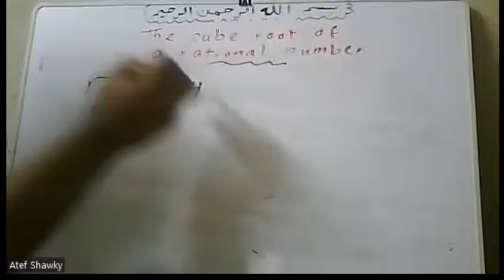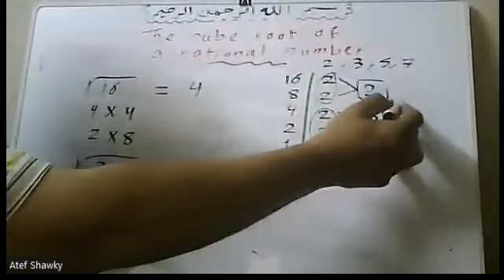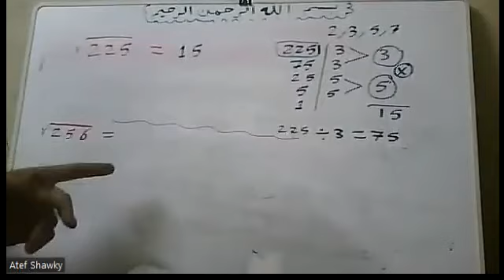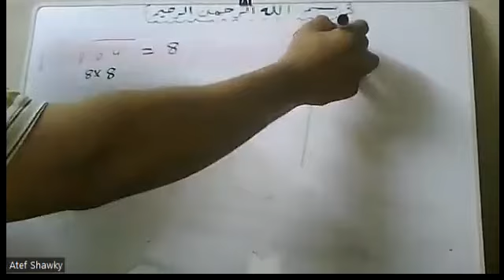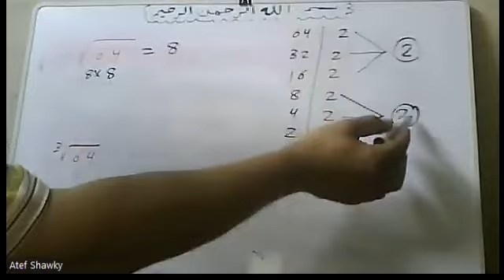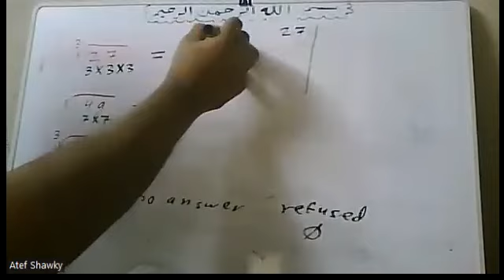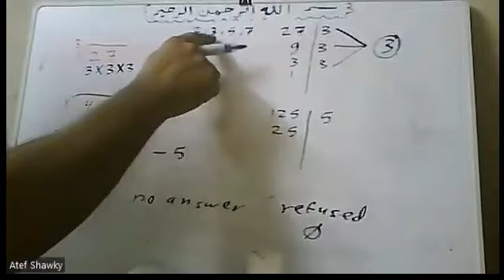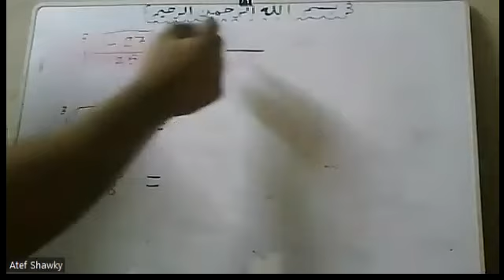The cube root of a rational number part 1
The cube root of a rational number